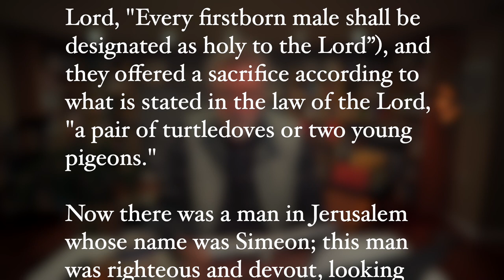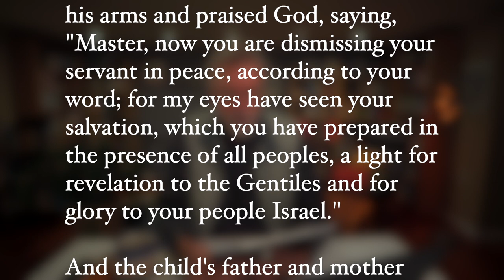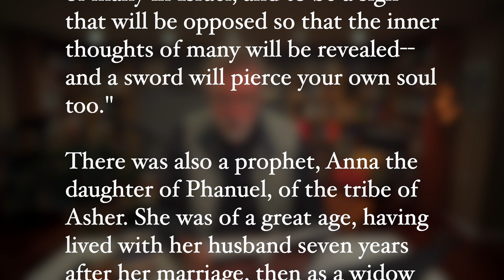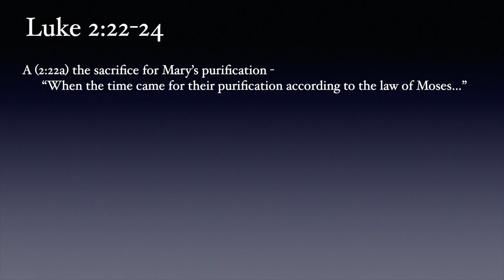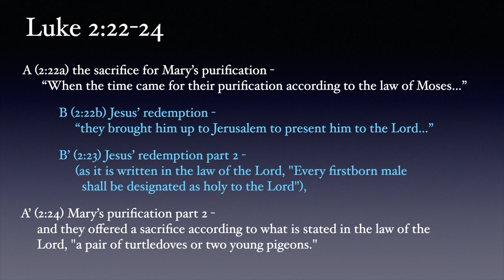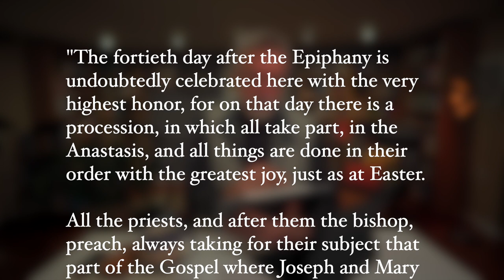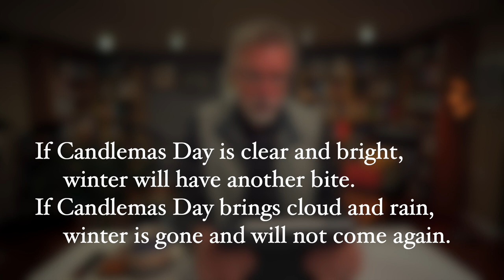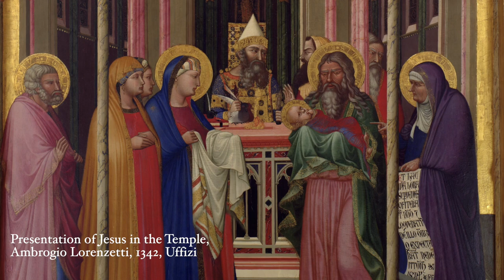Candlemas, and Groundhog Day? Luke 2:22-40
What is the connection between Jesus’ presentation in the Temple (Luke 2:22-40), Feast of Candlemas, and Groundhog Day? And why do we observe this story in Luke on Feb. 2nd every year? Stick around and watch the video to find out.

Link to video on Egeria’s role in the celebration of Palm Sunday:
Palm Sunday in COVID Lock Down. The Ancient Church to the Rescue!